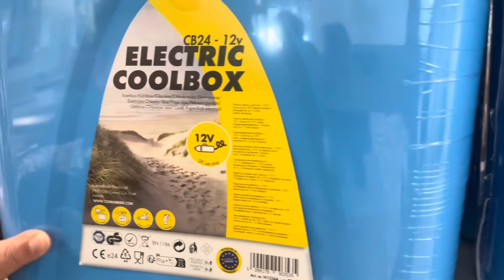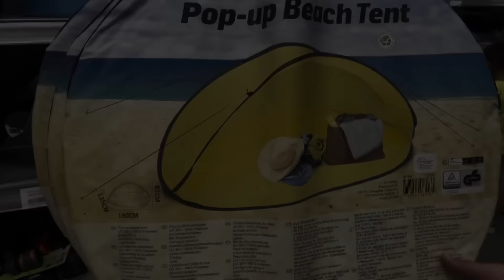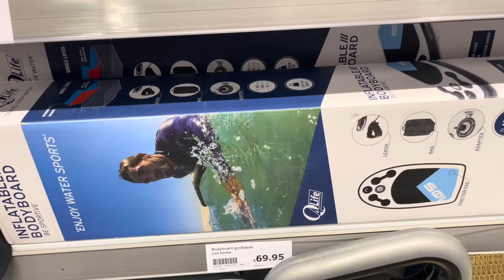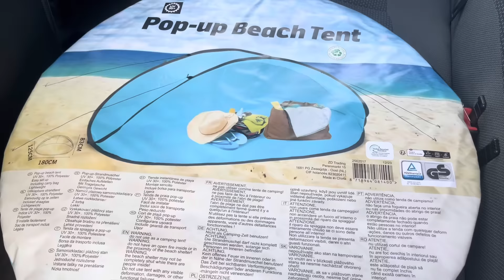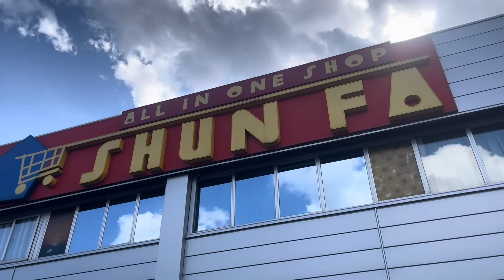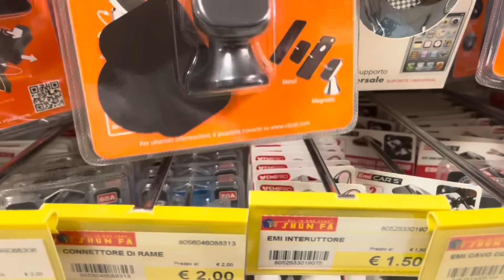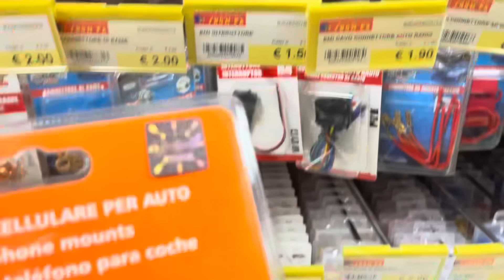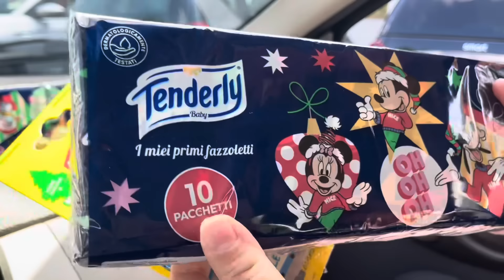FACCIAMO I PRIMI ACQUISTI PER IL MARE! VLOG!!!!